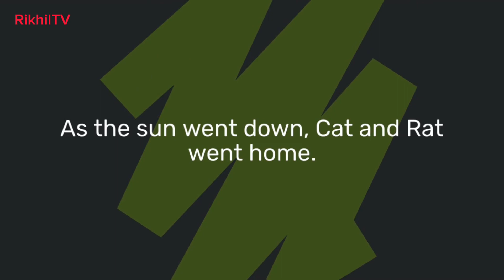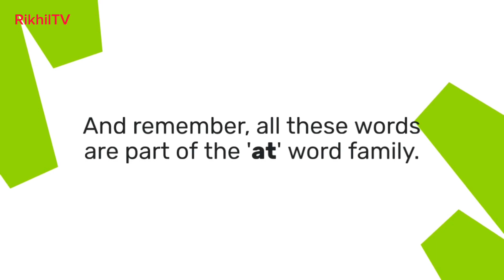At words family "Fun with CVC Words: A Family Adventure in Learning"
We understand the importance of providing children with engaging and educational content that will help them to grow and develop. That's why we've created a variety of videos that are both entertaining and educational, including nursery rhymes, learning lessons and interactive activities that will keep your child engaged and eager to learn.
"Embark on an exciting family journey as we dive into the world of CVC words! 🚀 Join us in this educational adventure where parents and kids come together to explore consonant-vowel-consonant words through engaging activities, games, and interactive learning. Get ready to have a blast while strengthening early reading skills as a family. 📚👨‍👩‍👧‍👦 FamilyLearning CVCWords EducationalFun"